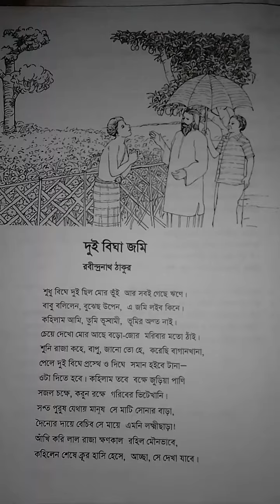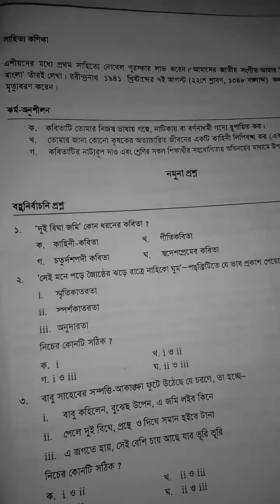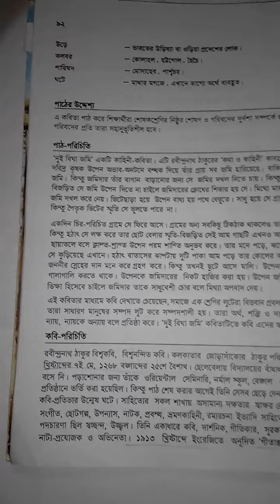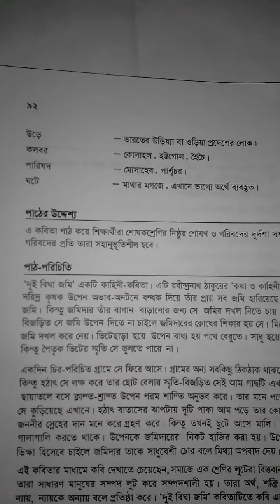অষ্টম শ্রেণি বাংলা প্রথম পত্র